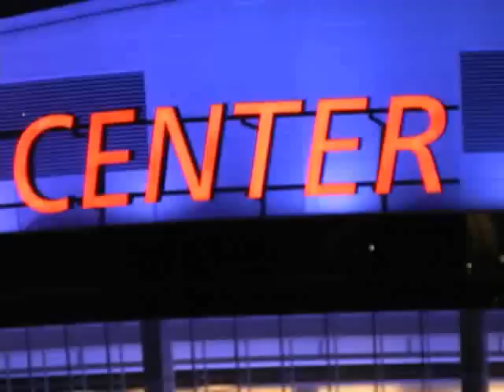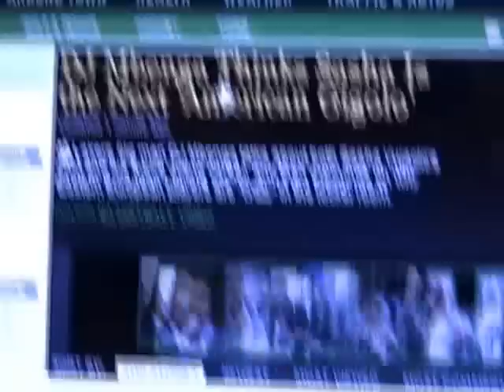DJ Mbenga Funny video of 2008